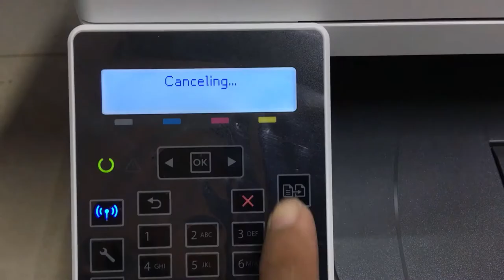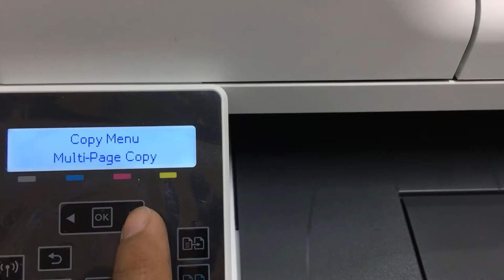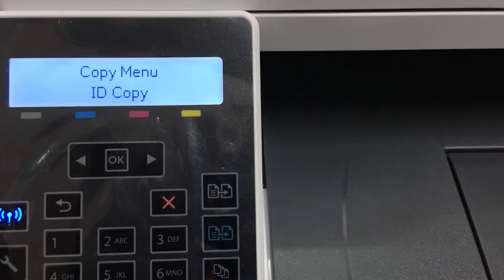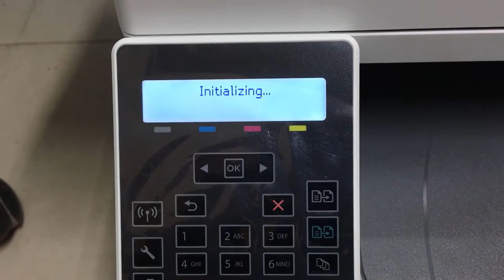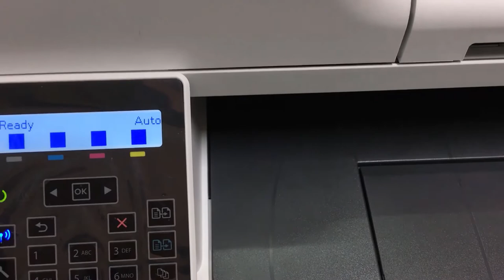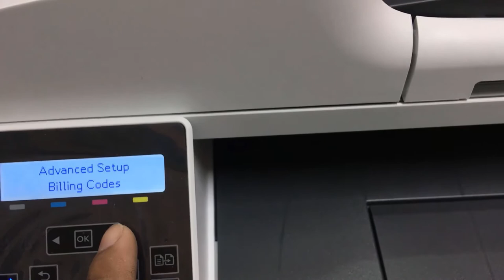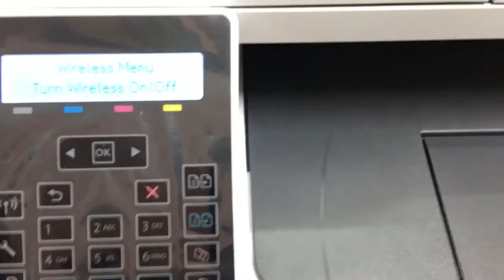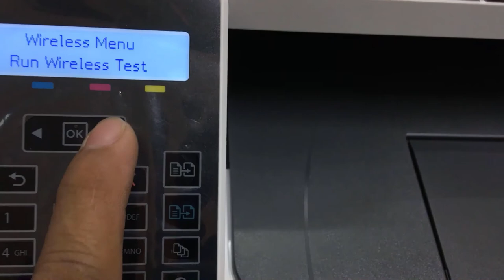Control Panel Features Show HP Color LaserJet Pro MFP M181fdw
Control Panel Features Show HP Color LaserJet Pro MFP M 181fdw.एचपी कलर लेजरजेट प्रो एमएफपी एम 181 एफडब्ल्यू.How to change language printer hp color m181